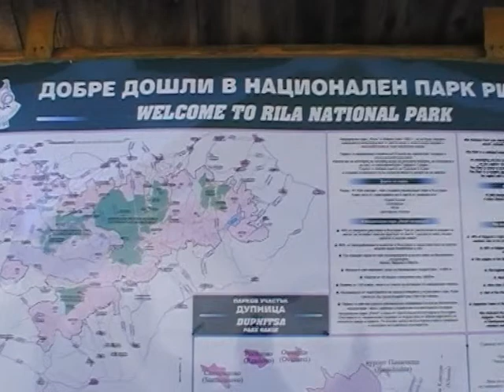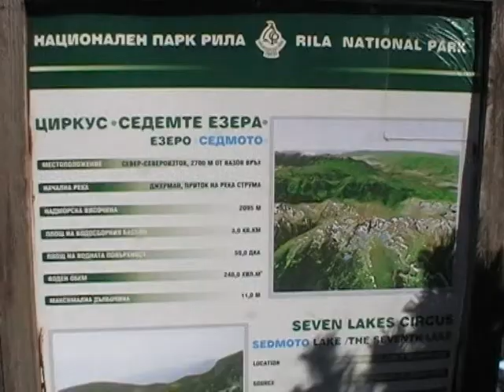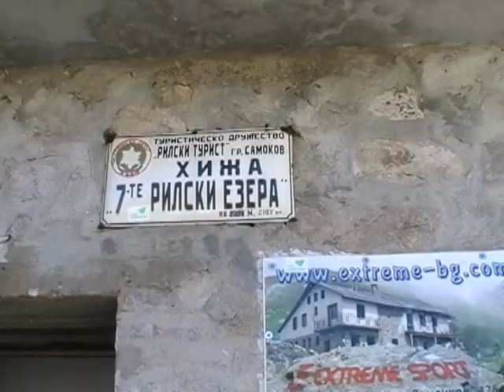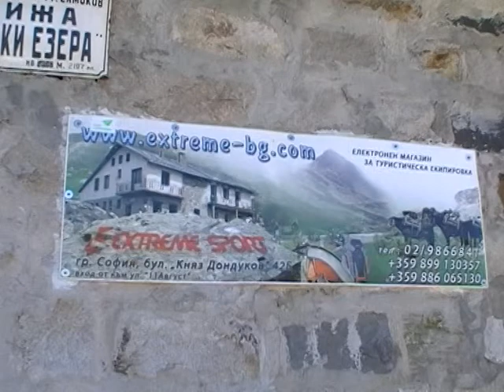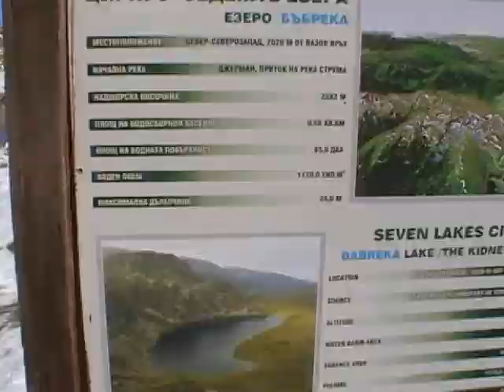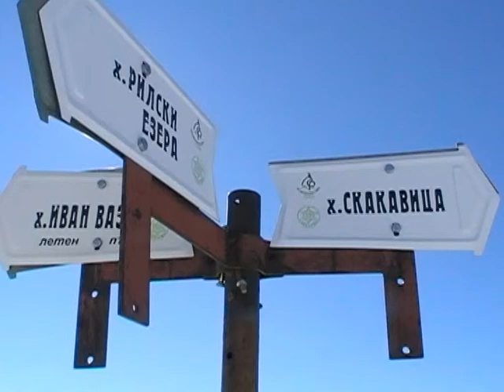РИЛСКИТЕ ЕЗЕРА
Седемте рилски езера е група езера с ледников произход, разположена в планината Рила.Езерата се намират в Дамгския дял на Северозападна Рила и са разположени между 2100 и 2500 метра надморска височина.